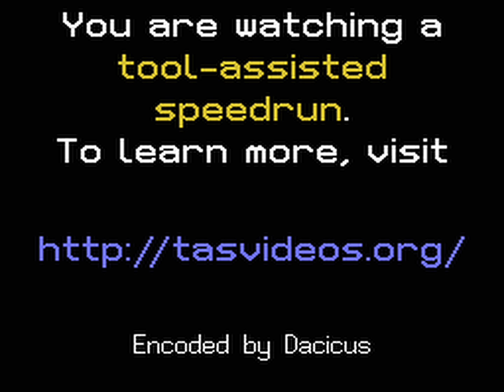NES Mike Tyson's Punch-Out!! "last boss only" TAS in 01:26.95 by Phil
This TAS beats Mike Tyson, the "boss" of this game, at 1:58 time units in the first round (1:27 real time). That is 10 time units faster than the previous version. It uses a password to get directly to the Mike Tyson fight.